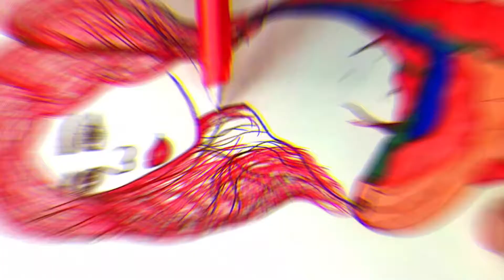HAIR STYLE GIRLS 10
Drawing my heart. so i love drawing and art in my home. at present colorful drawing trending things 2021.

Creative Thinker Anik

Keyword
sketch drawing
girl drawing
Face Drawing
Drawing
Trending drawing video
ranking drawing video
drawing trending
easy drawing
sketch art
easy sketch drawing
drawing sketch
pencil art
drawing girl
mega millions drawing
drawing cool
easy drawings
drawing ideas
quick draw
cute drawings
drawing eye
drawing idea
google draw
1st standard drawing video,
sketch pencil drawing,
sketch pencil art,
sketch pencil shading,

QUB